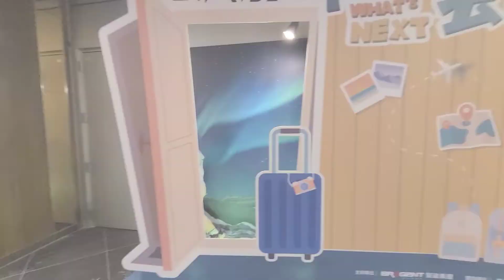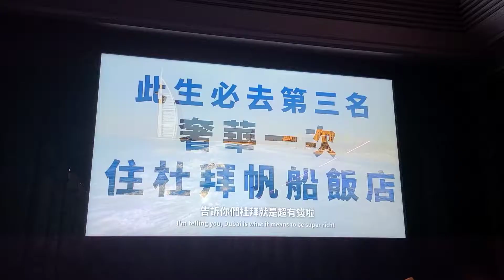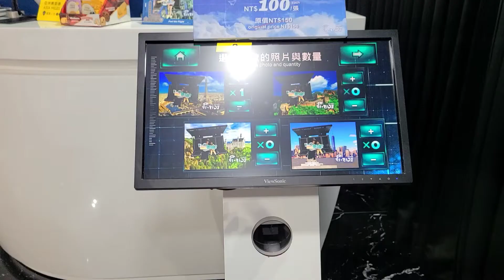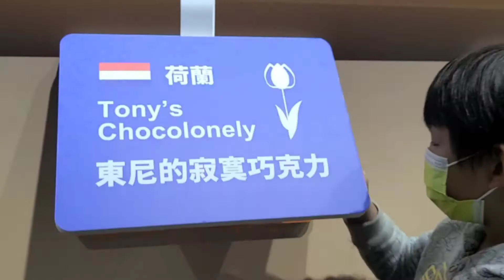台北信義區景點【i-Ride 5D飛行劇院】一秒飛向全球十大夢幻景點，強力推薦大家排入台北必訪景點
台北信義區室內景點【台北i-Ride 5D飛行劇院】四歲小朋友(滿100公分)就能體驗!  一秒飛向 全球十大夢幻景點 ，強力推薦大家排入

2022年4月1日推出最新阿拉丁的婚禮任務